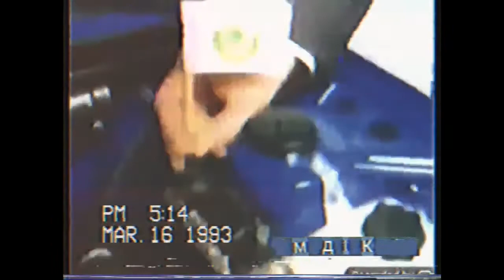Утрo с key10 (30.12.2021)